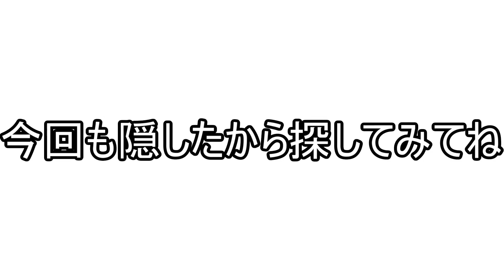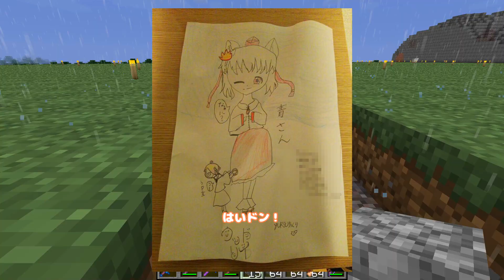【マインクラフト】この先生きのこるには Part58 【ゆっくり実況】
※質問応答のみです。動画更新のお知らせはしません。